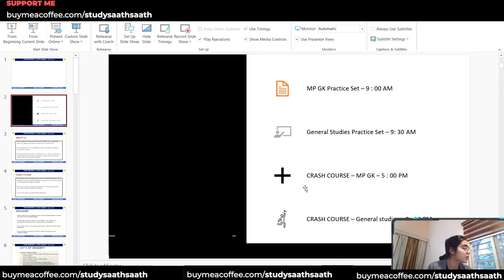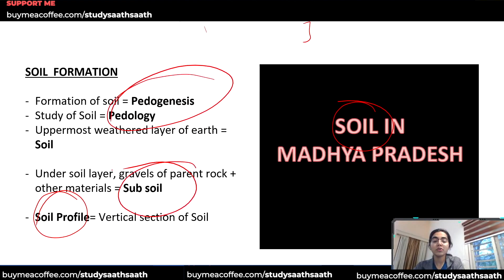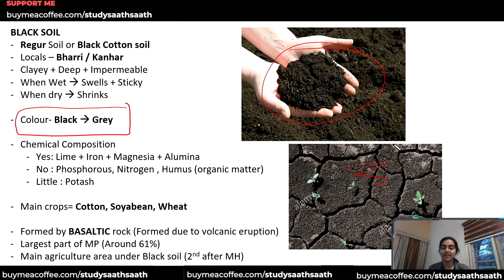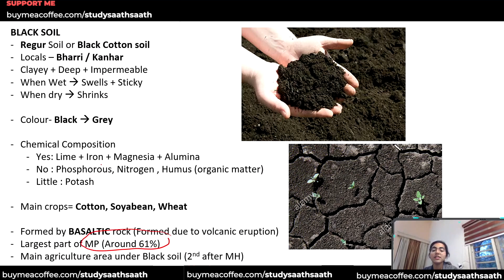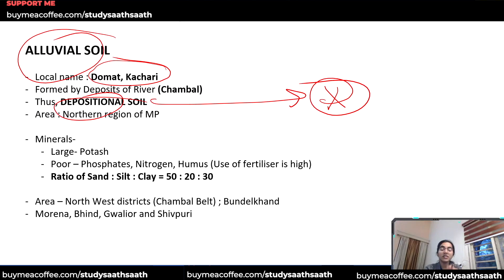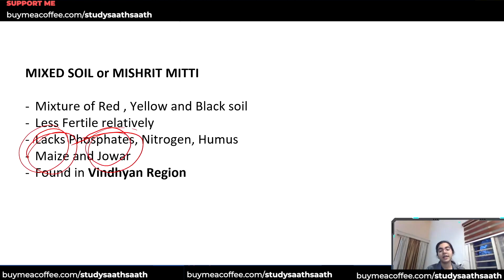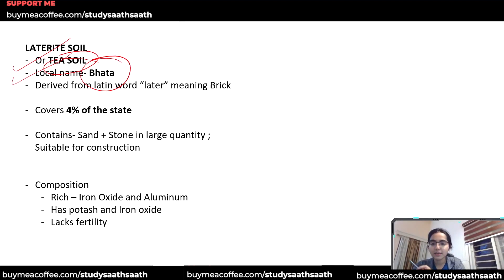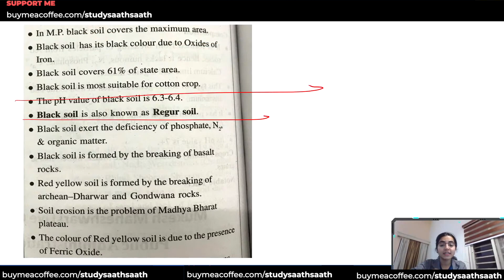Soils of Madhya Pradesh | Geography : LECTURE 3 | MPPSC | Prelims & Mains 2021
This is a platform run by Kanupriya Ma'am for the students preparing for various competitive exams including UPSC and Various State Services. The content put up here is to the best of our knowledge and is based on the idea of helping each other and creating wonders together / "saath saath".